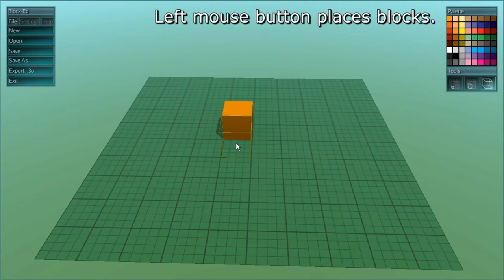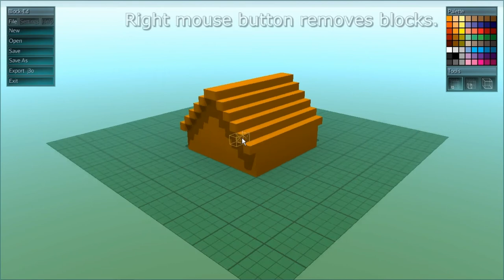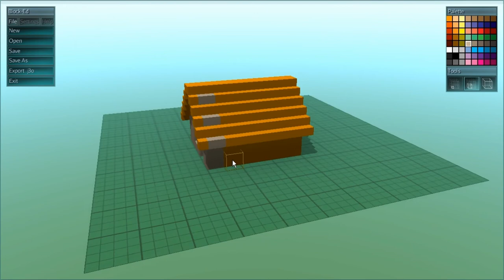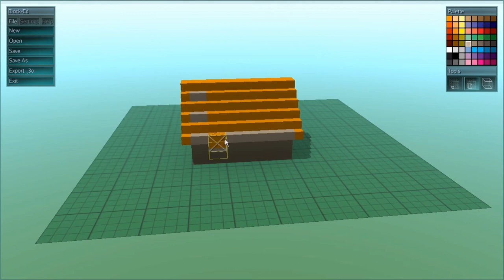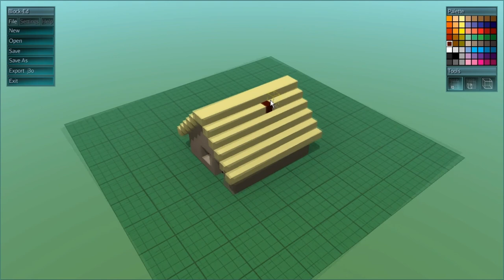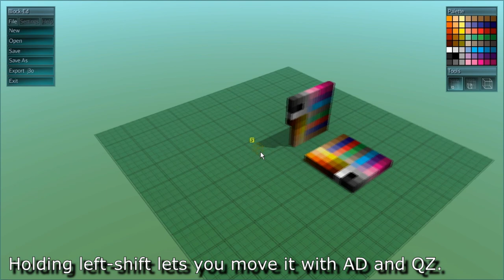Block-Ed - Simple voxel sprite editor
Demo of a super simple block-based sprite editor I wrote for my kids.  Maybe you find it useful, too.

If you want to play along at home, you can download the latest version from this (ugly) download